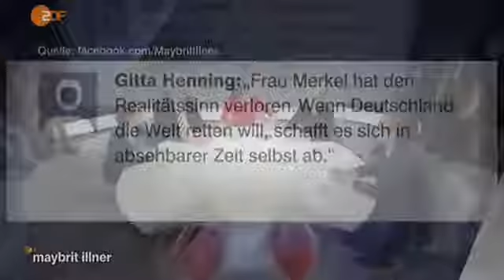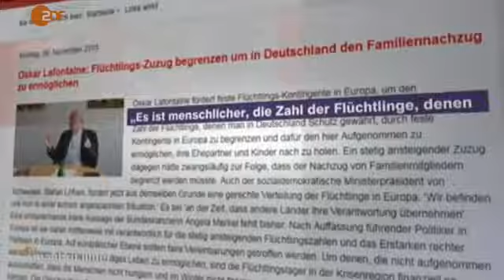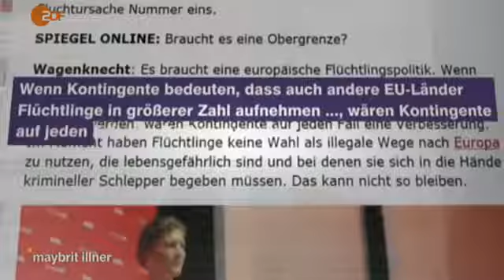maybrit illner 17.12.2017 | Die gespaltene Republik – Wohin führt Merkel Deutschland? sqau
Die gespaltene Republik – Wohin führt Merkel Deutschland? - Sehen Sie hier den ZDF-Polittalk maybrit illner vom 17. Dezember 2017.